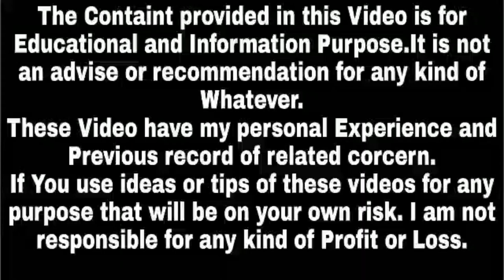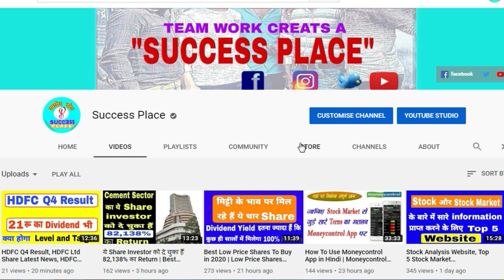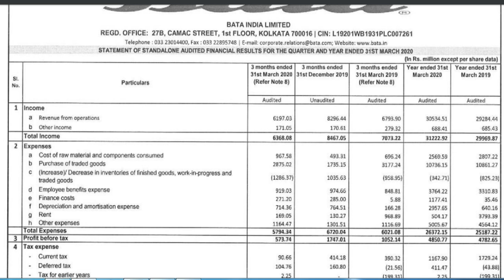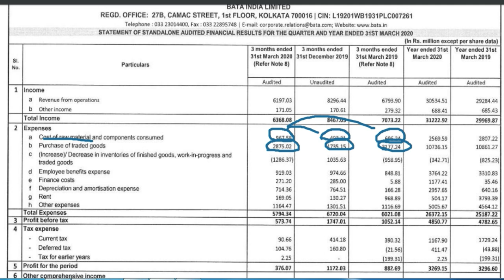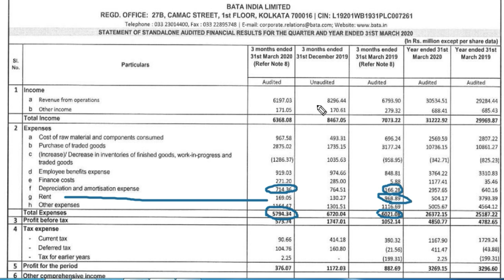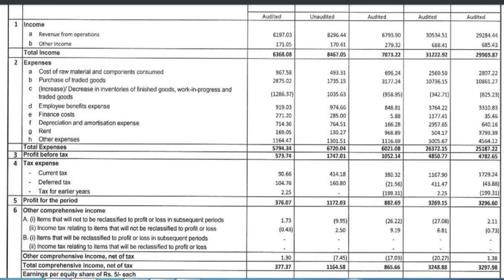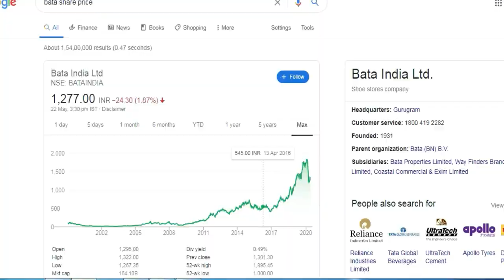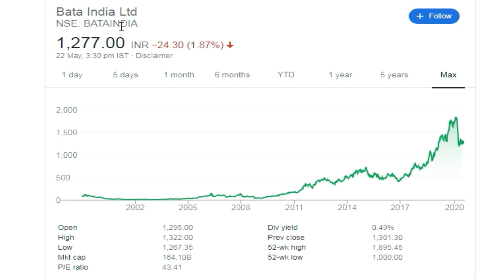BATA Q4 Result | BATA INDIA Ltd Share Latest News | Success Place